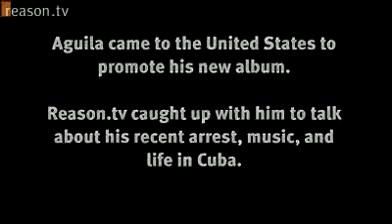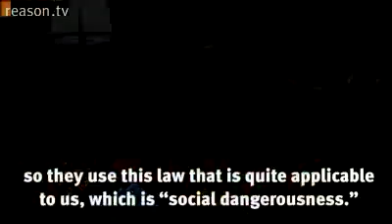Entrevista a Gorki Aguila (cubasincadenas.com)